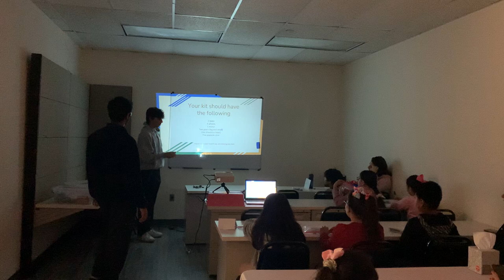Hamza Farhan explaining the Solar Car Chassis.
Hamza Farhan from Refugee Youth Advancement Coalition explaining the Solar Car Chassis in the STEM workshop conducted on Oct 2nd, 2022 at the Virginia community Center, Alexandria, VA.